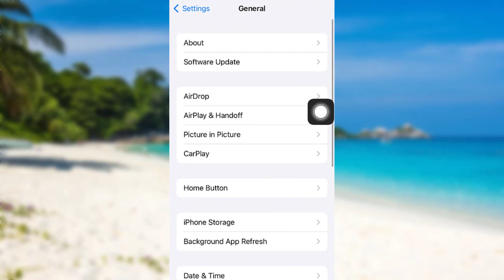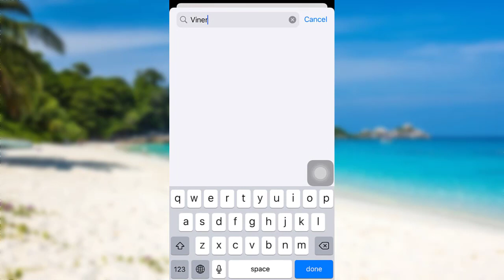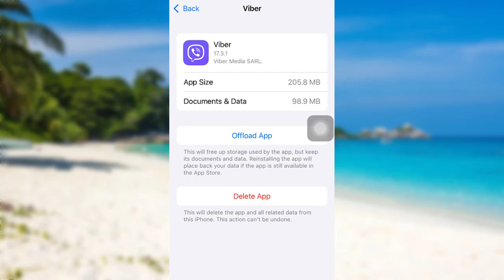How to Log Out Viber Account on iPhone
Viber, or Rakuten Viber, is a cross-platform voice over IP and instant messaging software application owned by Japanese multinational company Rakuten, provided as freeware for the Google Android, iOS, Microsoft Windows, Apple macOS and GNU/Linux platforms.

In this video i'll be guiding you guys through the steps of logging out of your viber.

Logging out for your vibra can be somewhat difficult this is because if you open your app and then go to settings you'll not be able to see an option log out. Generally in other apps you can easily log out by going to settings and then tapping on the option log out but it's not same in case of viber.
 In order to sign out of your vibra account you'll have to go to the settings of your device so go ahead and open your settings and after that go to general section. Once you go there you'll be able to see an option iphone storage tap on it now search for the app viber you can scroll down in order to find the app or you can simply tap on the search icon that can be seen at the top right corner of the screen and then type in viber.
As you tap on it you'll be able to see an option offload app. So tap on offload app and then a confirmation message will be sent to you. Now you'll be able to see a confirmation message.
 Offloading the app will delete the app but will your documents and data will remain intact. So tap on offload app and once the app is offloaded you'll be able to see an option re-install in place of the offload app.
 Reinstalling the app will keep all of your data and documents intact. So don't worry about that. Once you have offloaded the app you'll be signed out of your viber account and you'll also have to reinstall the app in order to sign back in.  So this is the only way you can log out a Viber.